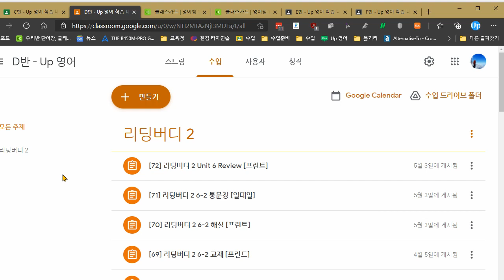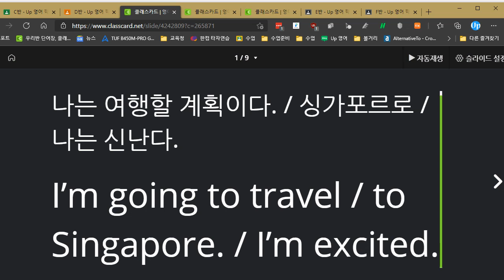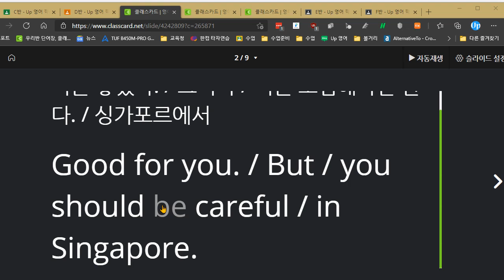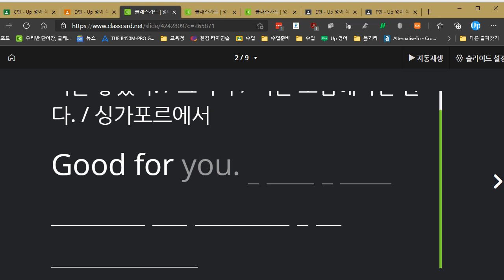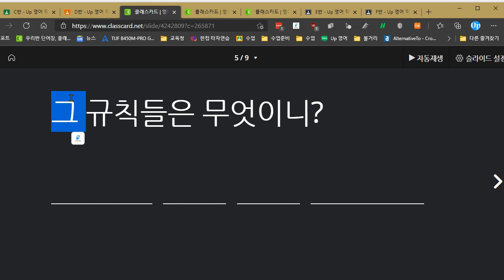문자민 2021 05 17 통문장 1